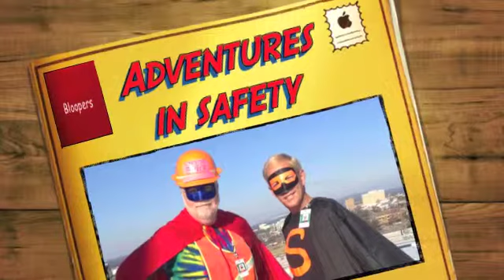AIS - Bloopers Edition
Outtakes of filming Adventures in Safety.